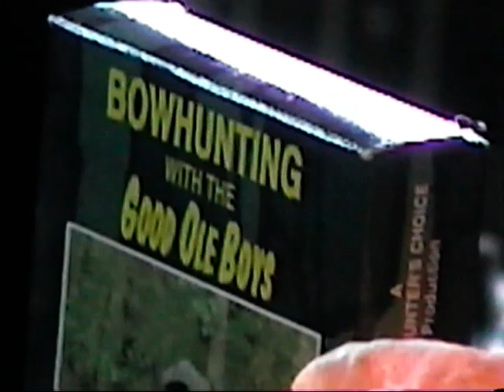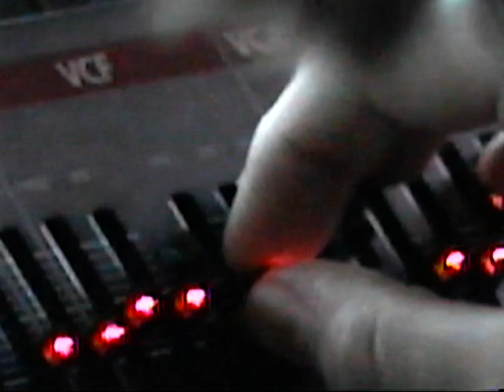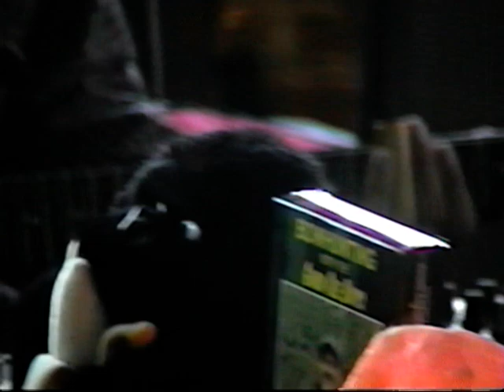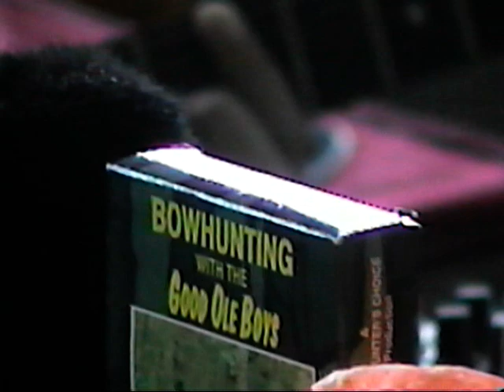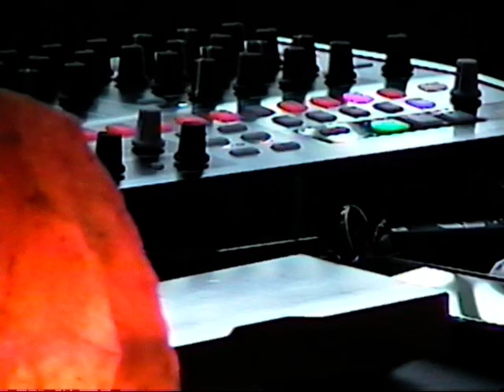Toan Team straight dinging @ Speakertree 6/28/18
DING CENTRAL LMAOOOOOO
From the back of the tape:
In this exclusive video directed by Connie G., N.P. Nickels and B Chill of the band "Toan Team" perform a stripped down set, opening for New Jersey folk outfit "Kate Dressed Up" alongside fellow explorers "White Petals." They perform alternate versions of songs from their debut album, "A Voyage 16-17," as well as a preview of a previously unheard composition.
Toan Team can be  found in many places on the internet:
Music - Spotify, Apple Music, Bandcamp, and everywhere else music can be heard.